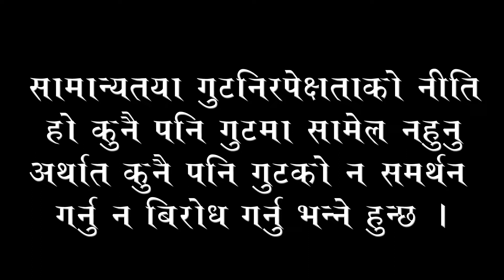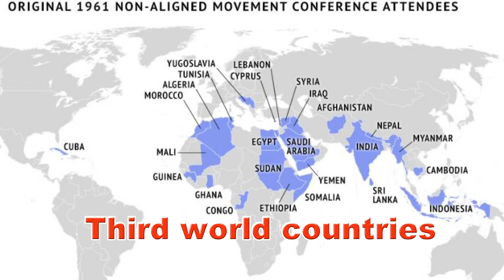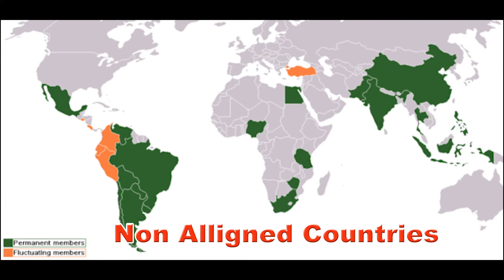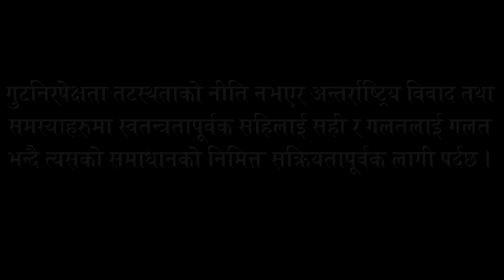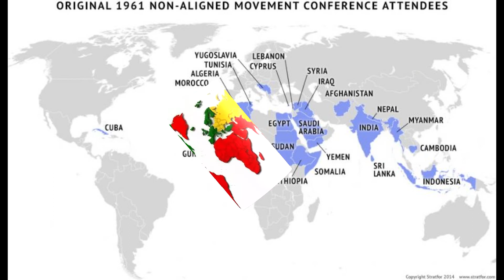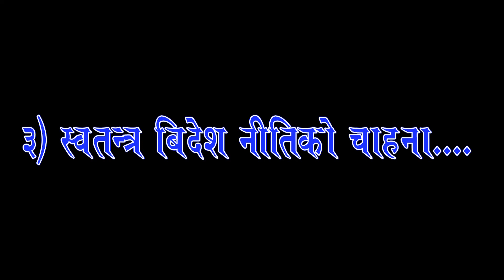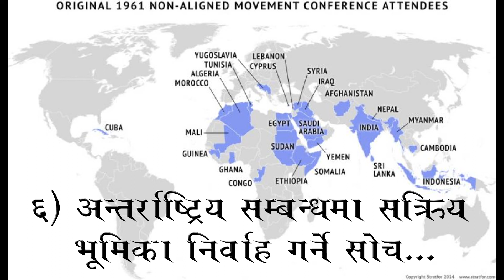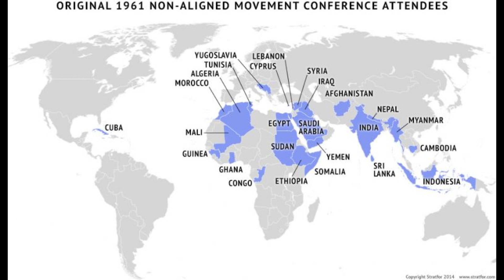के हो गुटनिरपेक्षताको नीति ? गुटनिरपेक्षता भनेको के हो ? Non Alligned Movement in Nepali.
दोस्रो विश्व युद्धको समाप्तीपछि शीतयुद्धको शुरुवात भयो।  शीतयुद्धको समयमा दुई शक्तिशाली देशहरु उदय भयो जसमा एउटा रहेको थियो अमेरिका जसले पूजीबादी विचारधाराको नेतृत्व गरे र अर्को सोभियत संघ जसले साम्यवादी विचारधाराको नेतृत्व गरे।
                         यी दुई महाशक्ति देशहरु बीच को पहिलो बन्ने भन्ने होड चलेको थियो जसको कारण दुई महाशक्ति देशहरुले आआफ्नो शैनिक गुटहरुको निर्माण गरे जसको कारण विश्वमा तेस्रो विश्व युद्धको भयको स्थिति सिर्जना भयो।
                         यता दोस्रो विश्वयुद्धपछि भर्खर भर्खर स्वतन्त्र भएका देशहरु भने कुनै पनि गुटमा सामेल हुने बित्तिकै आफूहरु फेरी नयाँ खाले उपनिवेशको चंगुलमा फसिने डरले कुनै पनि गुटमा सामेल भएनन् साथै तेस्रो विश्वयुद्ध भएको खण्डमा त्यसको नकारात्मक प्रभाव आफूहरुलाई पर्ने भएको कारणले विश्वमा शान्तीको निमित्त रोईकराई गर्ने र दुवै गुटबाट अलग  बाटोको खोजी गरे फलस्वरूप सन् १९६१ मा भारत, ईजिप्ट, युगोस्लाभिया लगायतका देशहरुको नेत्रीत्वमा दुवै गुटबाट अलग रहेने निधो गरे ताकी दुई तर्फको गुटको नोक्सानी आफूहरुले भोग्न नपरोस जसलाई हामी गुटनिरपेक्षताको नीति भनिन्छ।